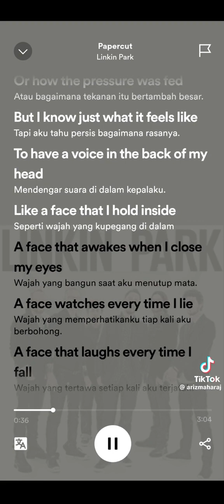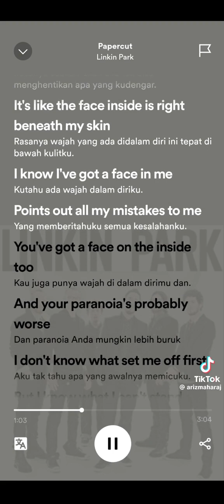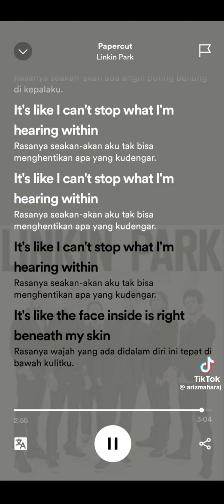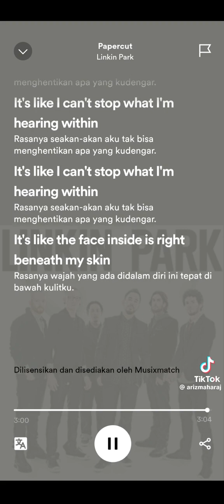PΛPERCUT By Linkin Park Lyrics By Official Tiktok Video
Evanevan1717
Linkin Park Song By Papercut